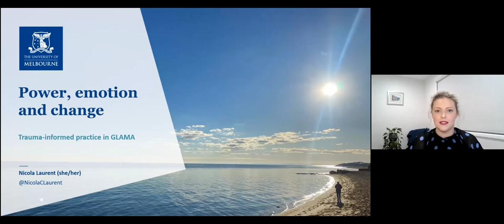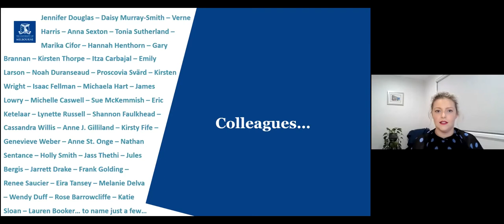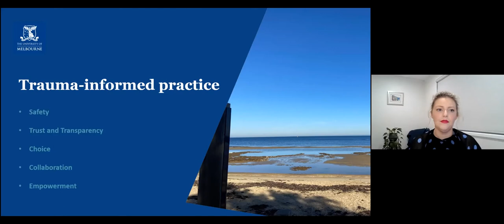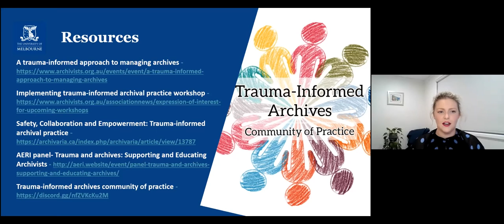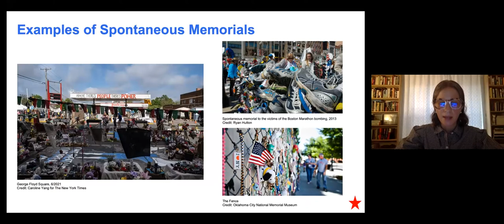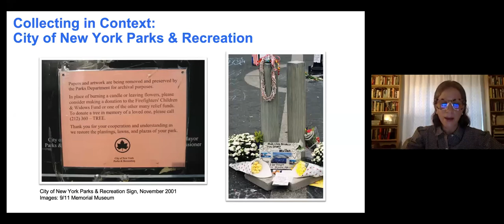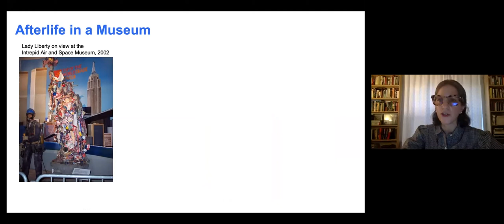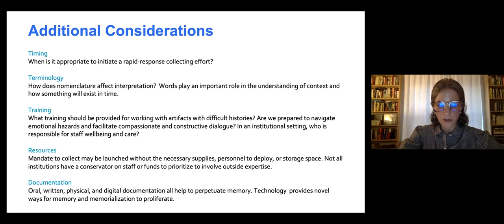DCDC21 | Keynotes - Lisa Conte and Nicola Laurent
Power, emotion and change: Trauma-informed practice in GLAMA
Nicola Laurent, President, Australian Society of Archivists

Nicola Laurent is the Senior Project Archivist on the Find & Connect web resource, University of Melbourne. Nicola holds a Master of Business Information System Professional from Monash University, with a semester of study completed at Simmons College, Boston. Nicola advocates for trauma-informed archival practice and discusses the impact of vicarious trauma on archivists. With Kirsten Wright, she developed ‘A trauma-informed approach to managing archives’ and ‘Out-of-home care records toolkit’; online training courses for the Australian Society of Archivists. Nicola has previously published and presented on topics including trauma-informed archival practice, vicarious trauma, emotional labour, broken links, content rot, interactive timelines and engaging with community. Nicola is President of the Australian Society of Archivists and is the International Council on Archives New Professional Programme Coordinator.

Objects of Grief and Resistance: Preserving the Community Response
Lisa Conte, Head of Conservation, 9/11 Memorial & Museum

Lisa Conte has been the Head of Conservation at the 9/11 Memorial & Museum since 2017. She earned her M.A. in Art History and a Certificate of Advanced Study in Conservation at the NYU Institute of Fine Arts. Previously, Lisa has worked at the Metropolitan Museum of Art, Scott Gerson Conservation, and the Whitney Museum of American Art. Lisa is a modern and contemporary works on paper specialist, and she is especially interested in the history and technology of prints and other reproductions. Her recent publications include Watercolors of the Acropolis: Émile Gilliéron in Athens, in the MET Bulletin and The Slurry Wall: Past, Present, and Future in Studies in Conservation. Her current research has focused on the ethics and preservation of spontaneous memorials at public sites that commemorate loss and political and social crises.